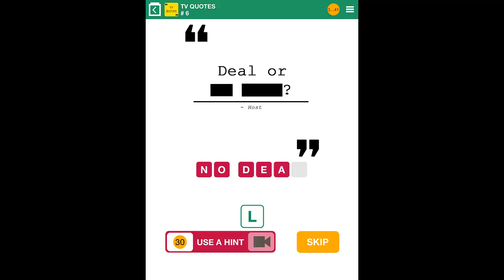100 Pics TV QUOTES Level 1-10 Answers